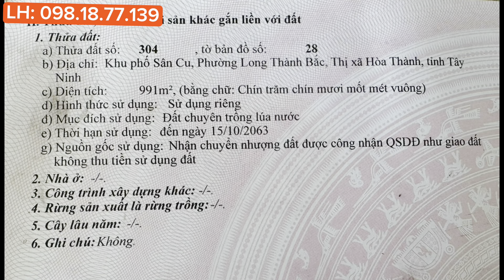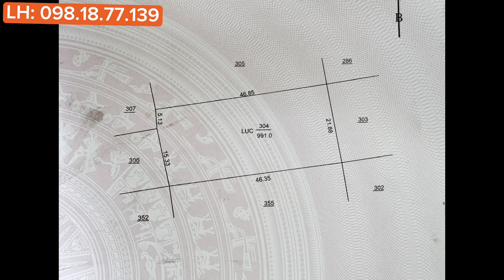Trồng Cây Lập Vườn Làm Trang Trại trên lô đất 1000m² tại Sân Cu, Long Thành Bắc, Hòa Thành, Tây Ninh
Trồng Cây Lập Vườn Làm Trang Trại trên lô đất gần 1000m² tại Sân Cu, Phường Long Thành Bắc, Tx Hòa Thành, Tây Ninh
🍀 Vị trí: Phường Long Thành Bắc, Tx Hòa Thành, Tây Ninh.
🌲 Diện tích: 20.5x 46.3m.
🪴 Hướng: Tây Nam
🌳 Tiện ích: Mặt bằng đẹp, cận khu dân cư. Thổ nhưỡng tốt, phù hợp trồng cây lập vườn. Cách Tòa Thánh & Trung Tâm Tx Hòa Thành 2km.
💲💲💲 Giá: 40Tr/m ngang (thương lượng)